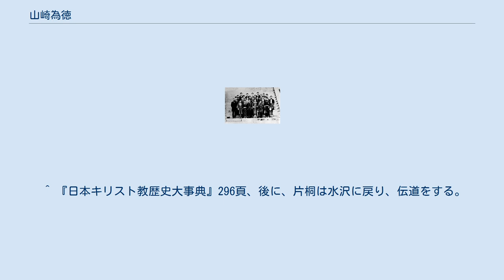山崎為徳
山崎 為徳（やまざき ためのり 爲徳とも表記 幼名は周作 安政4年3月3日（1857年3月28日） - 明治14年（1881年）11月19日）は日本の明治時代初期の宗教家、神学者。
 同志社英学校で学んだ。
開校以来の俊才と言われたが24歳で夭折した。
 仙台藩水沢城下に水沢伊達氏家臣の息子として生まれ、藩校の立生館（りゅうせいかん）、熊本洋学校などで学んだのち、明治8年（1875年）東京大学の前身、開成学校に入学するが、新島襄が京都に設立した同志社大学の前身、同志社英学校の方針に賛同し、明治10年（1877年）に転校する。
同志社では新島襄の信頼をうけ、在学中から後進の教育にたずさわった。
 明治12年（1879年）、郷里水沢の青年たちの招聘をうけ、夏季休暇中に帰郷。
プロテスタントの教えを説いた。
その時、小学校教員をしていた友人の片桐清治が影響を受ける。
片桐は、山崎の招きを受け1880年に同志社に入学する。
明治13年（1880年）主著『天地大原因論』を発表。
そのほか同志社英学校の校務や講演会など精力的に活躍するが、肺結核にかかり、明治14年（1881年）京都市の新島邸宅内で死去。
京都市左京区の哲学の道南端から登る若王子同志社墓地に墓所があり、郷里水沢大林寺の山崎家墓地には遺髪がおさめられている。
 ^ 『日本キリスト教歴史大事典』296頁、後に、片桐は水沢に戻り、伝道をする。
そのことがのちに水沢にキリスト教を根付かせる原因ともなった。